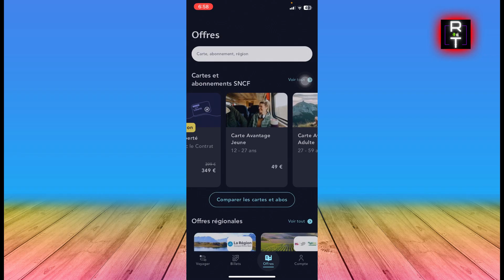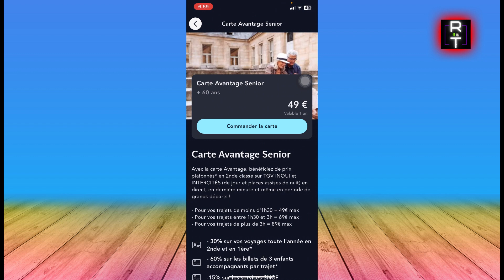Comment Récupérer Ma Carte Avantage Senior Sncf (2025)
Dans cette vidéo, vous apprendrez exactement Comment Récupérer Ma Carte Avantage Senior Sncf

Tuto
Tutoriel
Rapide Tuto